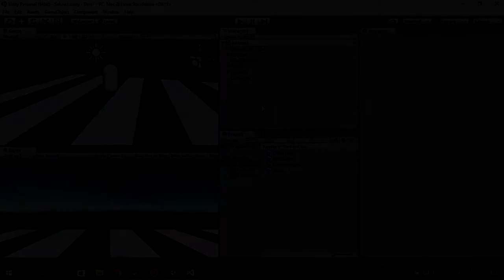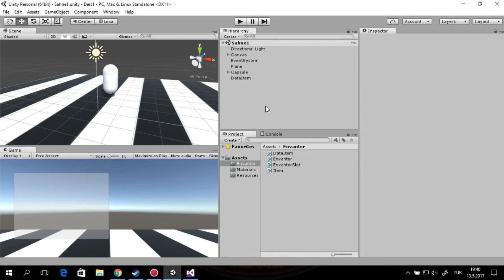Unity Dersleri bölüm 15.1 - mobil için envanter sistemi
♦Anlamadığınız bir yer varsa yorum yazın :)

권 Seviliyorsunuz ^.^